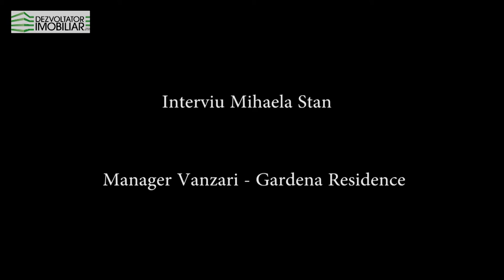Interviu Mihaela Stan -Gardena Residence